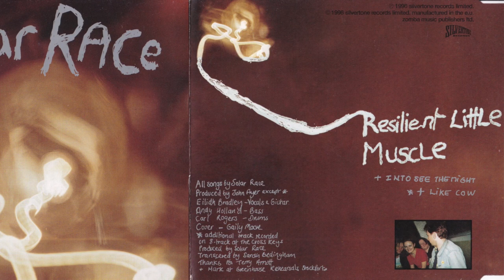Solar Race - Resilient Little Muscle (EP Version) 1996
Title : "Resilient Little Muscle"  (Not the LP "HOMESPUN" version)
EP : "Resilient Little Muscle"
(Silvertone Records ORE CD 83)
produced by John Ayer

Band :  "Solar Race":
- Eilidh Bradley : Vocals & Guitar
- Andy Holland : Bass
- Carl Rogers : Drums